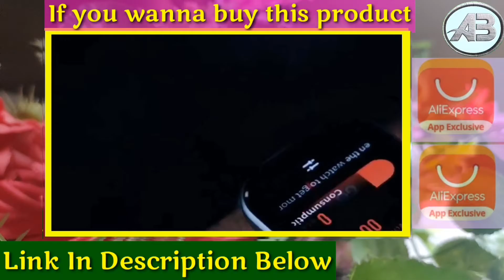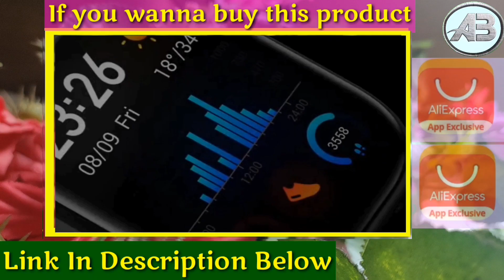Best Amazfit GTS 5ATM Smartwatch Review